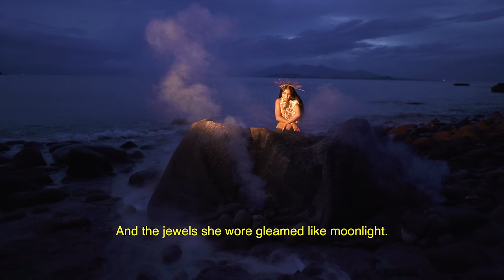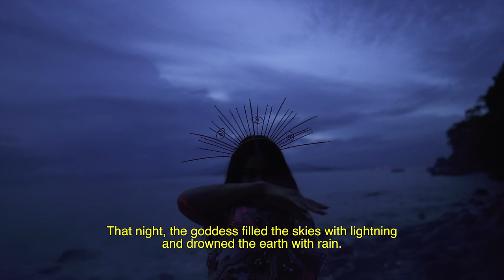Nadine Lustre - Ivory (Official Music Video) | Careless Music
LYRICS

(Breathing for your love)
You're my lil' rider
You fuel the fire in me
However far away
I'm breathing for your love
You can take me higher (higher)
All that I desire in you
You're just like a dream come true

You're my lil' rider (higher)
However far away
All that I desire in you (higher)

Wake up, know I gotta make that blue
Hundred for the run, then I'm coming back to you
Can't buy time, but you can spend it
If I'm spending, I promise you won't forget it
Looking at me like you've seen heaven
If I let you inside, call that a blessing
Lessons on lessons on lessons, you want me to teach you
Ok, on top or underneath you
Both ways, pace a little slowly, take you for a ride

Wear my name out
Like it's out of your control
When we reach the top
Just smile, there's more

Tell me all the secrets that you keep
In your arms you know you're safe with me

Confide just a little bit
Let's try and make sense of it
This whole heart that I listen with

I hear all the things you don't say
These hands need no guidance, love your way
I need your love
Your love, your trust

Director: Dominic Bekaert
Production House: Zoopraxi Studios
Produced by: Careless Music
Executive Producers: Lox Valiente, James Reid